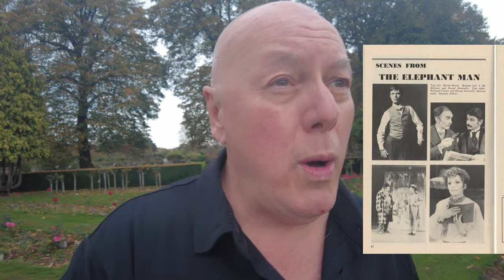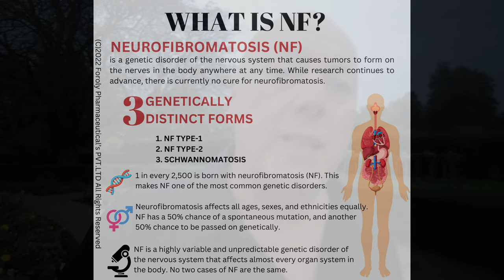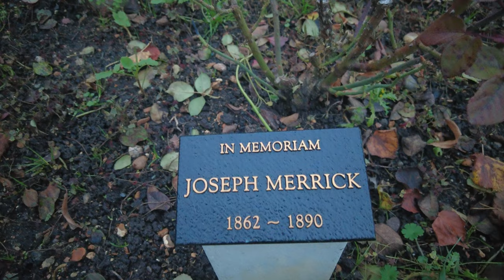Joseph Merricks Grave he was known as The Elephant Man Famous Graves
Joseph Carey Merrick, often erroneously called John Merrick, was an English man known for having severe deformities. He was first exhibited at a freak show under the stage name The Elephant Man" and then went to live at the London Hospital after he met Sir Frederick Treves, subsequently becoming well known in London society.